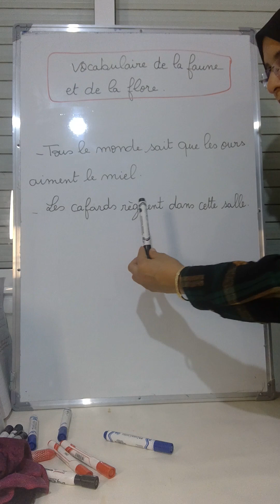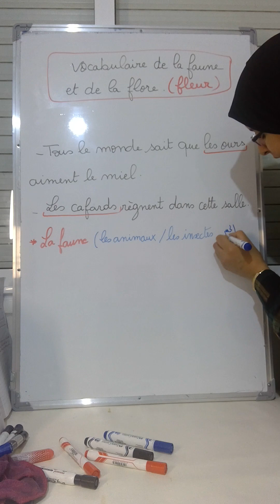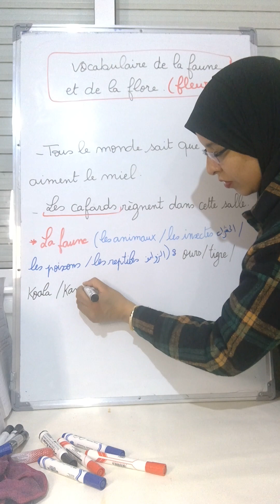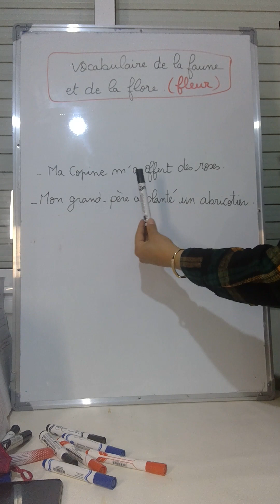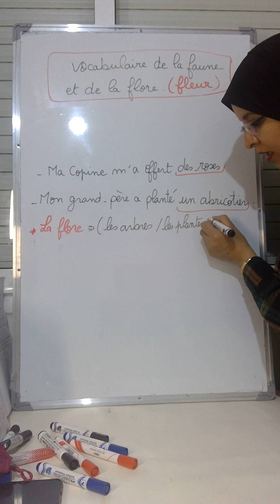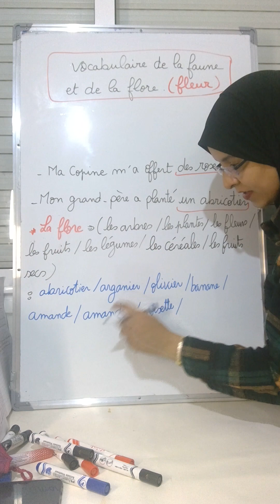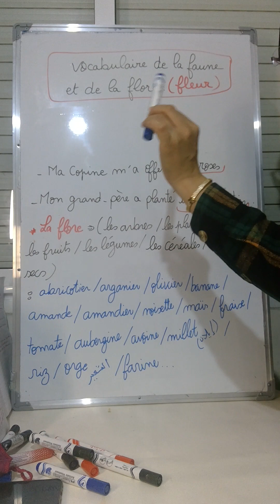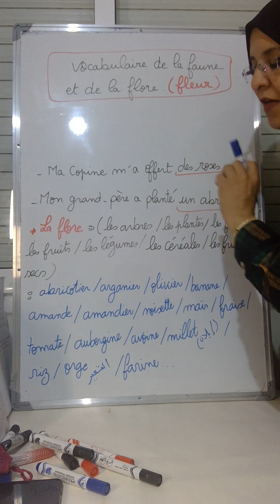Vocabulaire de la faune ....من كتاب پاركور من الدورة الاولى ❤️ المرجو اضافة "e" الى كلمة "poul"